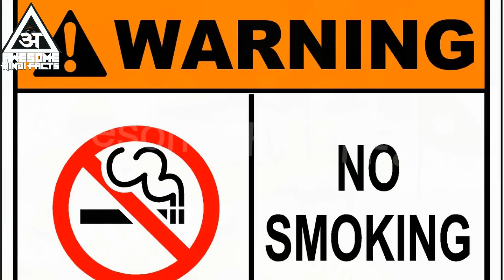नेपाल सबसे खूबसूरत देश जाने हिंदी में Hindi Facts About Nepal Hindu Temples | India Nepal Relations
नेपाल हिमालय की गोद में बसा एक छोटा-सा देश हैं जो की अपने खूबसूरत पहाड़ों और झीलों, बांधो के लिए दुनिया भर में फेमस हैं। नेपाल ही एक ऐसा देश है जो कभी भी किसी की गुलाम नहीं बना है। और यहां किसी तरह का कोई स्वतंत्रता दिवस नहीं मनाया जाता है।
Nepal is in Southern Asia, between China and India.Nepal is popularly symbolized across the globe, by the highest mountain in the world; Mount Everest. This small South Asian country is home to the world’s highest snowy mountains and an array of ethnic groups with vibrant cultures, religions, ancient history and languages.